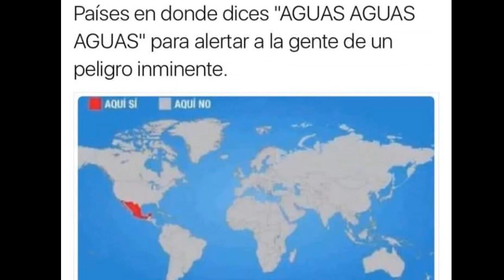COSAS QUE SOLO PASAN EN MEXICO